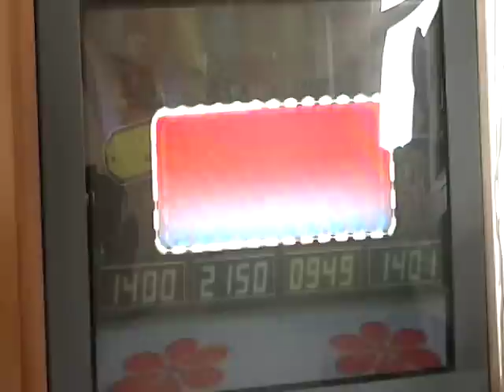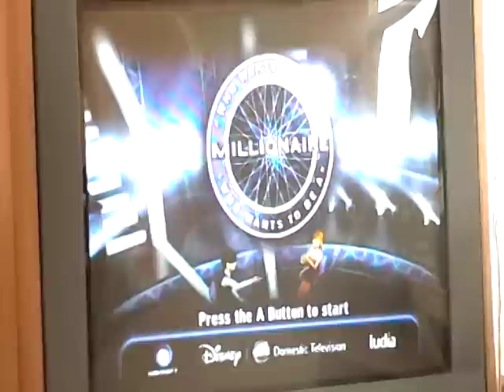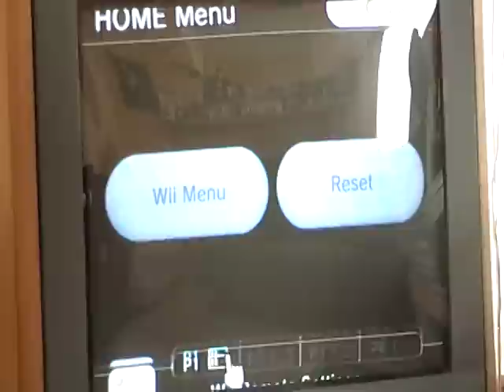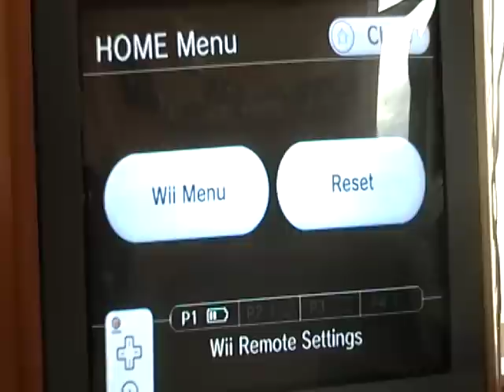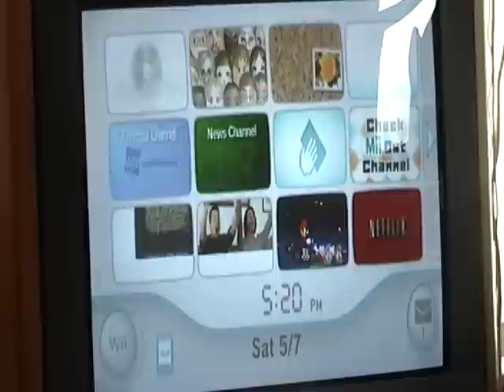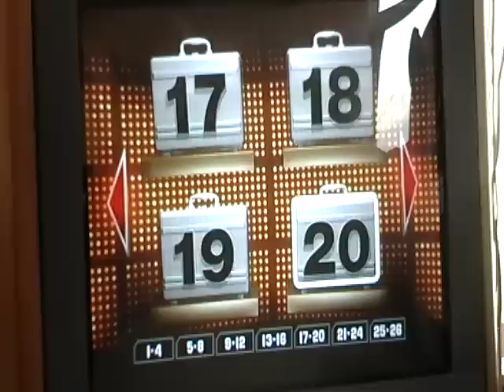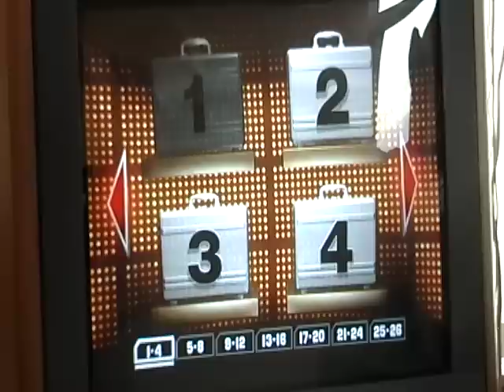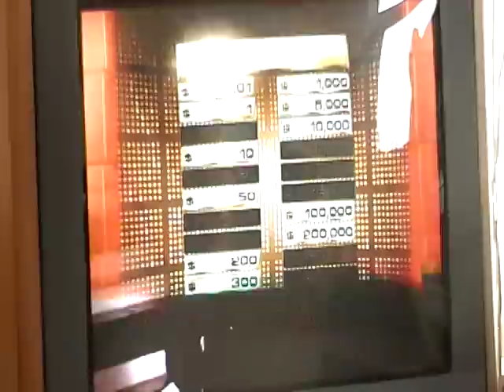Weekend Celebration #8 (Mother's Day Edition) Part 2